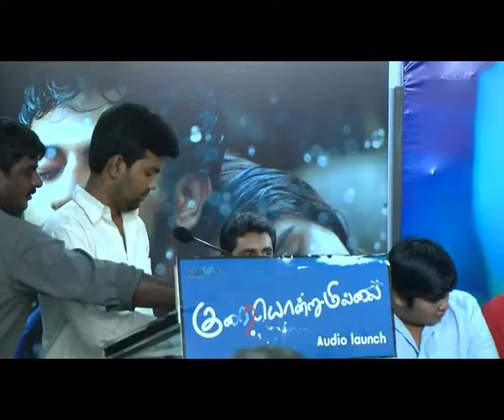Kuraiondrum Illai Audio Launch 02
Kuraiondrum Illai Audio Launch